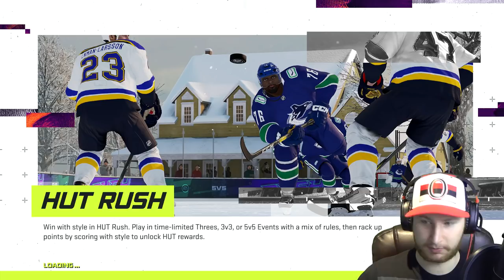NHL 21: Goalie Be a Pro #39 - "Presidents Trophy Race"